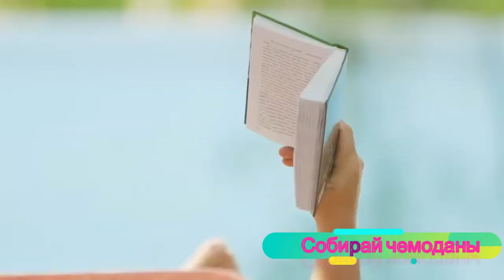Отзыв об отеле Centara Grand Beach Resort Phuket 5* (Тайланд, о. Пхукет)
Месторасположение: Отель Centara Grand Beach Resort Phuket расположен на пляже Карон, на первой береговой линии, в окружении зеленых холмов. Здания отеля, а это 9 4-этажных корпусов, построенных по канонам классической сино-португальской архитектуры, органично дополняется большим водным парком. Отель подойдет для пар и семей с детьми - благодаря огромному водному парку, обилию водных видов спорта и разнообразных программ, профессиональной анимации на русском языке, а также и для корпоративного туризма - благодаря наличию конференц-залов.

Можете помочь каналу в развитии:
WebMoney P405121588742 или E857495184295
Яндекс Деньги: карта 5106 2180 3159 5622
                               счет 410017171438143